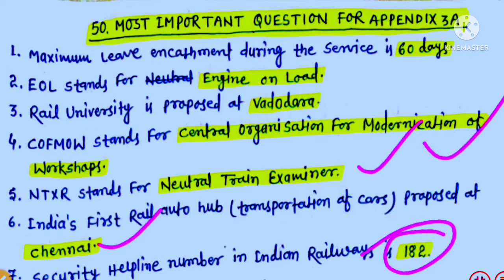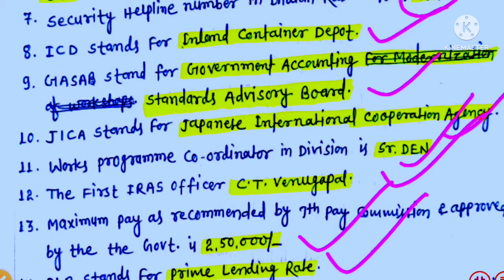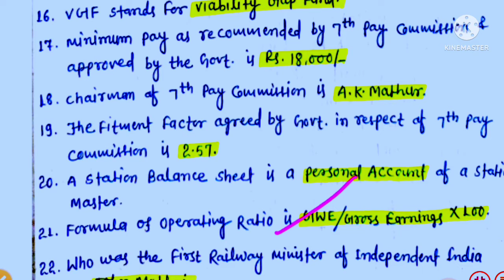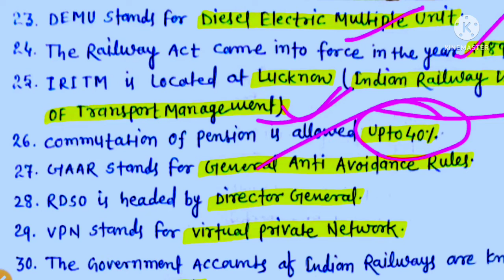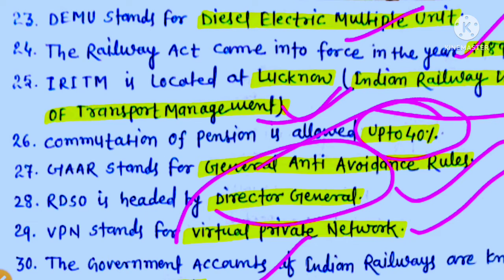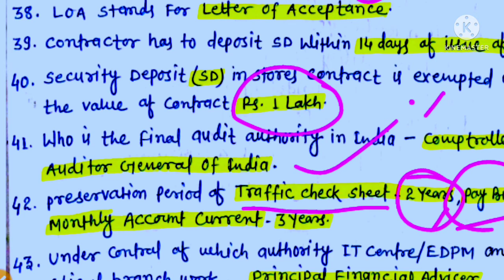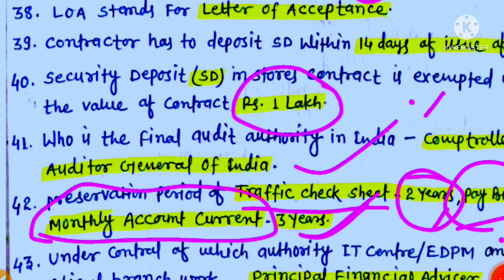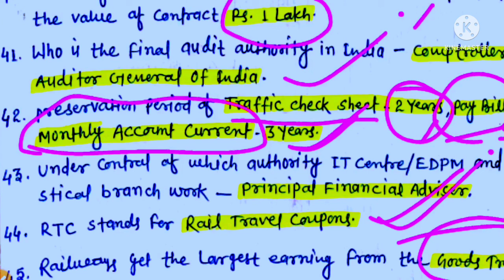Miscellaneous objective questions for Appendix 3A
Appendix 3 IREM Examination for Indian Railway Accounts staff.

VIDEO HIGHLIGHTS 👍

Appendix3 IREM Examination for Indian Railway Accounts staffTo assist the aspirants for appearing the Appendix III (IREM) exam.conducted by the Railway Board,New Delhi which is qualifying for promotion to the post of SO(A), TI(A) and ISA in Indian Railways Accounts Dept.